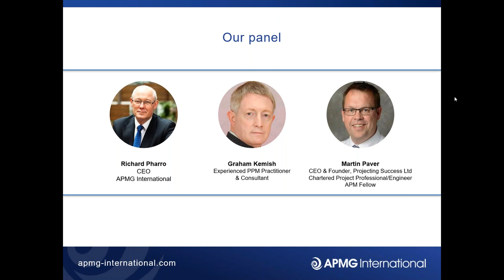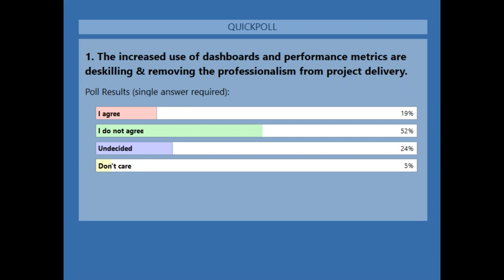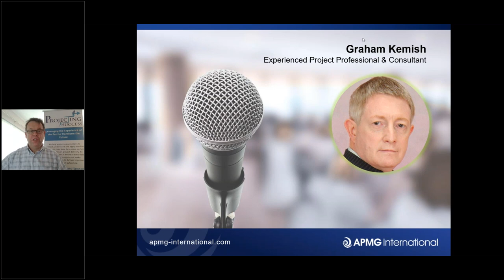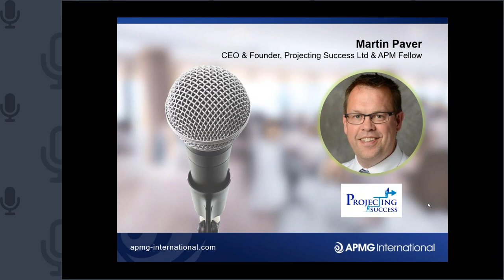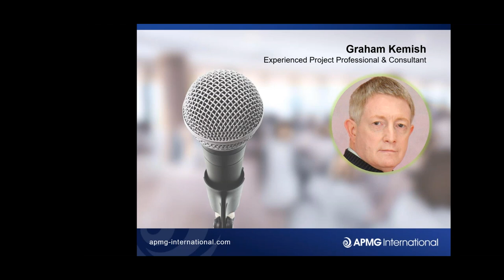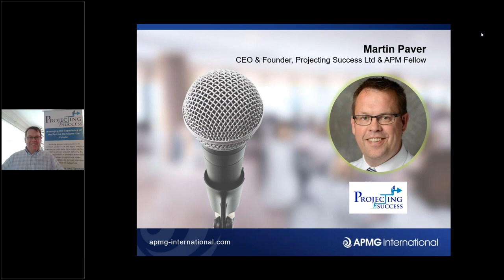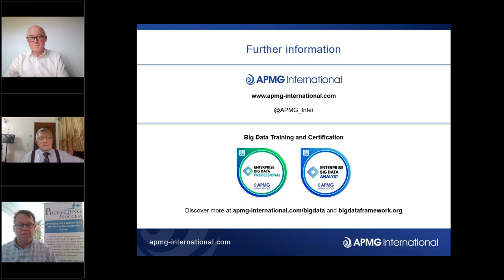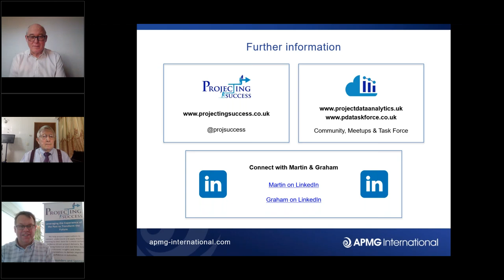The Influence of Data on Project Management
Recording of a live webinar debate on the influence of data analytics on project management.

Data Analytics is a very hot topic in business right now, but just how much will its influence stretch to the project management community? Will data and data analytics become a fundamental skill for project professionals?

Martin Paver (APM Fellow & Founder of the Project Data Analytics Community) is convinced. Graham Kemish (experienced project management practitioner & consultant) isn’t quite so sure.

Where do you stand?